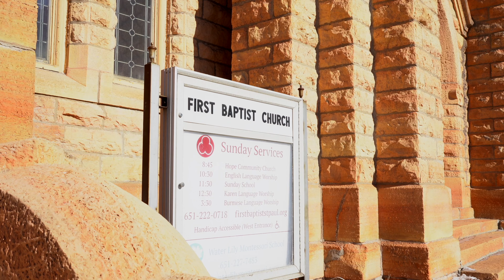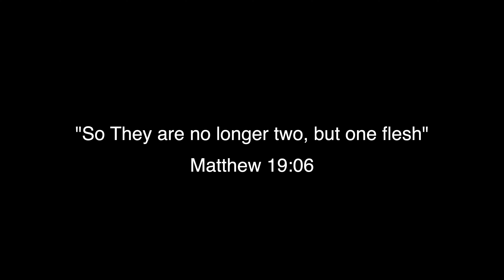Shee Lar & Lah Ler Moo's Official Wedding Video [A Film by MK Productions]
This is an official wedding video of Shee Lar & Lah Lee Moo. The ceremony took place in First Baptist Church, St Paul, MN on February 19th , 2022. The video was shot and edited by Moo Kpru (MK Productions)

Warning! Don’t re-upload this video without the owner’s permission.